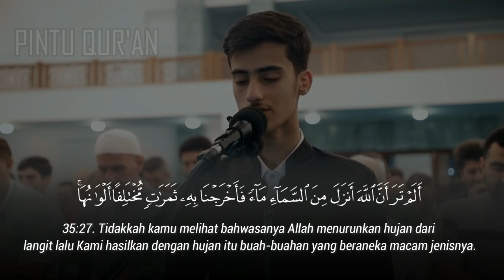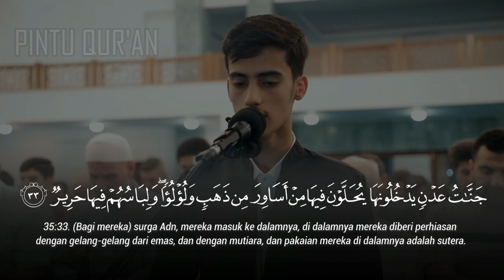Best Young Reciter - Surah Fatir - عبدالله معصوم